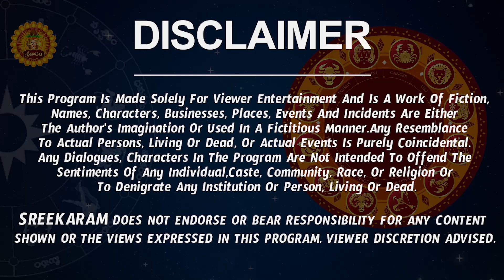Mesha Rashi Vaara Phalalu 2023 | Mesha Rasi Weekly Phalalu Telugu | 19 February - 25 February 2023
Mesha Rashi Vaara Phalalu 2023 | Mesha Rasi Weekly Phalalu Telugu | 19 February 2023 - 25 February 2023

Watch Mesha Rashi Weekly Horoscope | Mesha Rasi February 2023 Telugu | Mesha Rasi February Month 2023 | February Month Mesha Rasi 2023

Here is Mesha Rashi February 2023 Telugu | February 2023 Mesha Rashi Phalalu

Please Watch and Subscribe to Sreekaram for more astrology updates.  mesha rashi weekly horoscope, mesha rasi weekly rasi phalalu, mesha rasi february, mesha rasi 2023 telugu,  mesha rasi february 2023 telugu,  february mesha rashi 2023, mesha rasi february month 2023